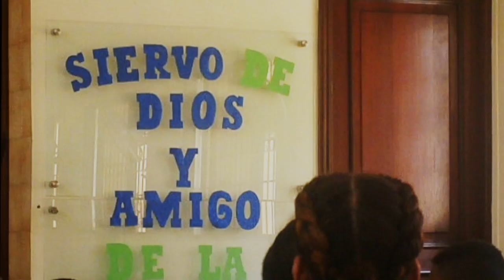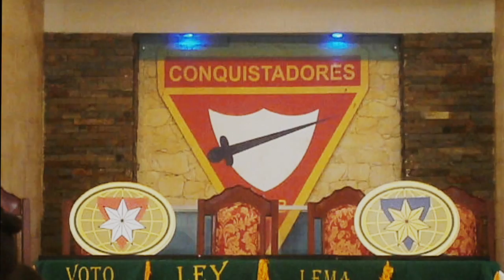el dia del conquistador y Guias Mayores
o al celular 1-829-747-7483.